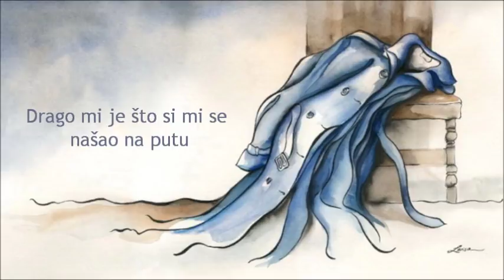Leonard Cohen - Famous blue raincoat (srpski prevod)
It's four in the morning, the end of December
I'm writing you now just to see if you're better
New York is cold, but I like where I'm living
There's music on Clinton Street all through the evening.
I hear that you're building your little house deep in the desert
You're living for nothing now, I hope you're keeping some kind of record.

Yes, and Jane came by with a lock of your hair
She said that you gave it to her
That night that you planned to go clear
Did you ever go clear?

Ah, the last time we saw you you looked so much older
Your famous blue raincoat was torn at the shoulder
You'd been to the station to meet every train
And you came home without Lili Marlene

And you treated my woman to a flake of your life
And when she came back she was nobody's wife.

Well I see you there with the rose in your teeth
One more thin gypsy thief
Well I see Jane's awake --

She sends her regards.

And what can I tell you my brother, my killer
What can I possibly say?
I guess that I miss you, I guess I forgive you
I'm glad you stood in my way.

If you ever come by here, for Jane or for me
Your enemy is sleeping, and his woman is free.

Yes, and thanks, for the trouble you took from her eyes
I thought it was there for good so I never tried.

And Jane came by with a lock of your hair

Sincerely, L. Cohen